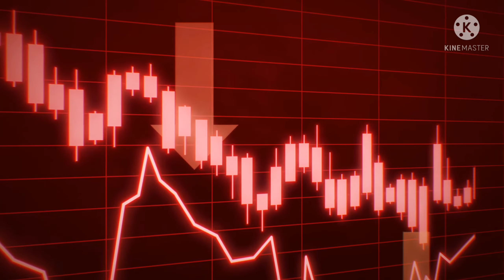the secret part 3/3 read desc (you know what you know)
hi I'm Sophia and this is part 3 hope you enjoy he